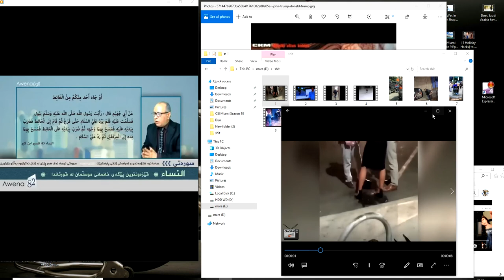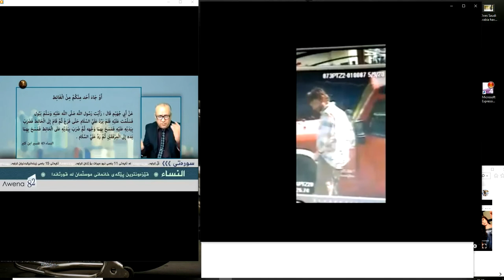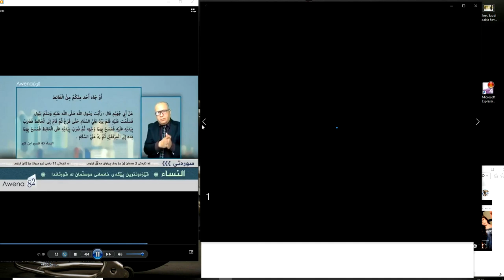mariwan halabjay 19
the first picture in the video that is Donald trump wife